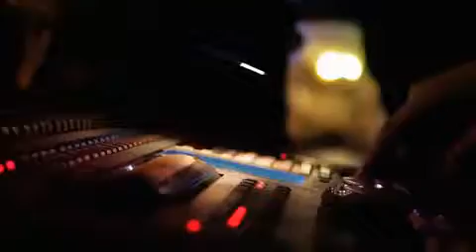Kerli - Making of music video Army of Love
We get to see more of how they made the Army of Love music video